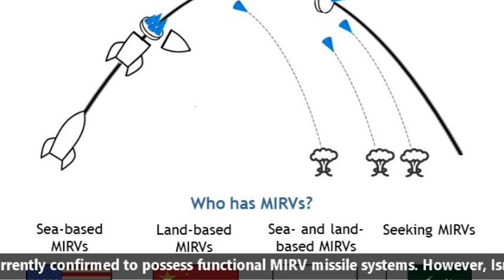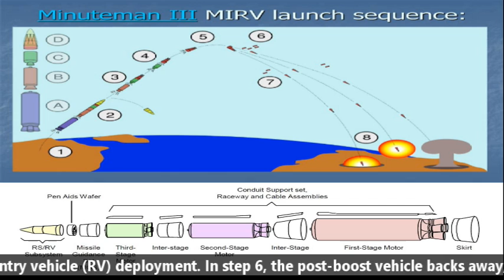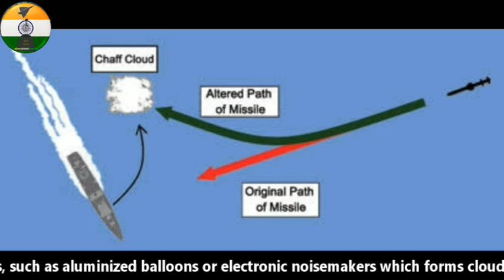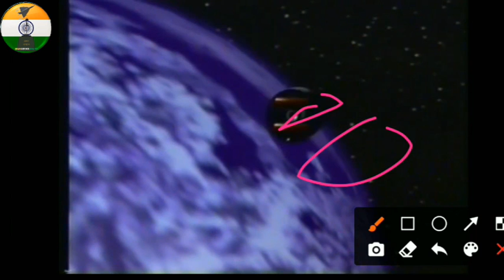Understanding MIRV: Multiple independently Targetable Reentry Vehicle | Agni 5, K-5, K-6 & surya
In today’s video we are going to discuss the most advanced ballistic missile i.e. MIRV or Multiple Independently Targetable Reentry Vehicle.  As we all know that ballistic missiles are most lethal weapon of any military arsenal. They are meant for destruction. They can carry nuclear warhead, can have range up to 5000 + km & can travel at a speed of less than Mach 5. However, due to technological advancements these missiles can be intercepted with anti-ballistic missiles such as Prithvi missiles. The ballistic missiles are easy to intercept because they have single warhead which can be track down using satellites and radars. But MIRVs are different. They are Multiple independently targetable reentry vehicle. They carry multiple warheads which can hit multiple targets with the single launch of missile.  Each warhead can have target different and work independently. Presently, China, Russia, United Kingdom, United States, France and India are currently confirmed to possess functional MIRV missile systems. However, Israel is suspected to possess or may be in the process of developing MIRVs. And Pakistan is also developing MIRV missile. Talking about india’s MIRV missile status: India have Agni-Prime missile, which is under trials & tested with 2 warheads on June 2021. India also have Agni-V missiles with MIRV capability however, its existing ability is confidential. Apart from Agni 5 and Agni prime India is working on k5, k6 and surya missiles which are under development phase. Now taking about MIRVs operating procedures, you can see the launch sequence of Minuteman III MIRV. You can see total 8 stages. In stage one missile is launched out of its silo by firing its first-stage boost motor (A).  In step 2, about 60 seconds after launch, the first-stage drops off and the second-stage motor (B) ignites. Also the missile shroud or covering (E) is ejected. In step 3, about 120 seconds after launch, the third-stage motor (C) ignites and separates from the second-stage motor B. In step 4, about 180 seconds after launch, the third-stage thrust terminates and the post-boost vehicle (D) separates from the rocket. In step 5, the post-boost vehicle maneuvers itself and prepares for re-entry vehicle (RV) deployment. In step 6, the post-boost vehicle backs away, the Re-entry Vehicles, decoys, and chaff is deployed and this may occur during rise. In step 7, the Re-entry Vehicles and chaff reenter the atmosphere at high speeds and are armed in flight. In last step 8, the nuclear warheads detonate, either as air bursts or ground bursts. In the whole process missile doesn’t attain escape velocity. So MIRVs carry multiple warheads with dummy warhead to confuse anti-ballistic missile defense system. Also, every warhead has release decoys to confuse interception devices and radars, such as aluminized balloons or electronic noisemakers which forms cloud around the missiles. Due to all these factors MIRVs are very difficult to track down or be intercepted by any enemy defense system.